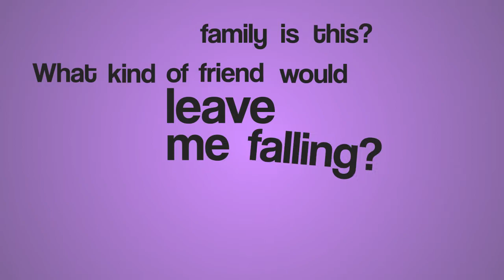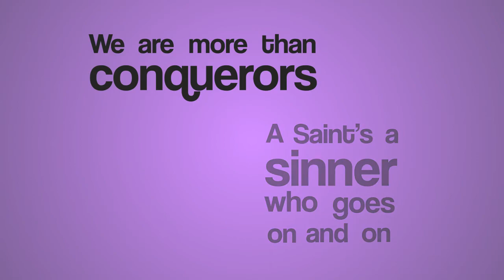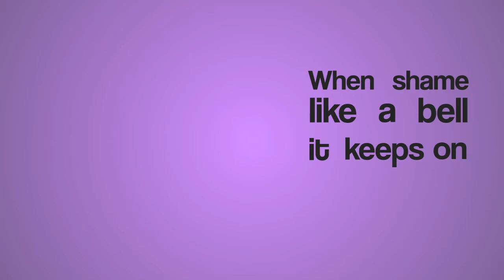Tara Brown - Lyric Video Bitter Pill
Bitter Pill from Tara Brown's Debut Album - Disappear Imperfect.

London born singer/songwriter Tara Brown is a fresh musical talent who fundamentally channels herself, whilst reflecting the finest principles of gospel music in her vocabulary.
Many have alluded to a bit of Lauren Hill or Tracy Chapman in her musical DNA, but Tara Brown has emerged in her own right as one of the most exciting singer/songwriters delivering with musical integrity across the "conscious music" spectrum today.

Tara Brown's Debut Album,  "Disappear Imperfect" will be launched at The Jazz Cafe on the 8th September 2013.